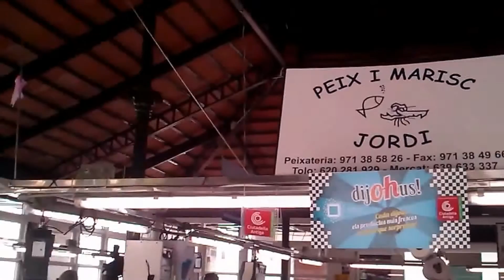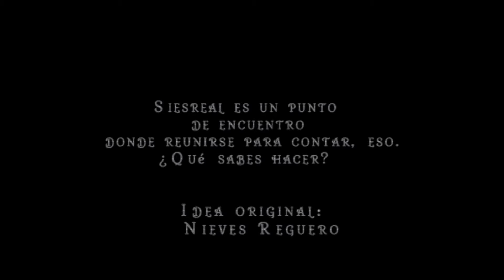Menorca, Ana Duato rodaje de - Un país para comérselo TVE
! Bienvenid@s a las nuevas Tecnologías !
Me encantaría que aprovecharais esta nueva plataforma Profesional en Internet

Siesreal es una plataforma audiovisual en Internet pensada para lanzar y conectar empresas, profesionales, asociaciones y personas.
Siesreal presenta empresas y profesionales para mostrar qué son capaces de hacer: sus proyectos, sus cualidades, conocimientos y creatividad.

Un punto de encuentro donde reunirse para contar, eso: ¿Qué sabes hacer...
Se trata de salir a la calle durante cerca de 30 minutos cada día para hacer esta pregunta a la gente y editar el resultado, que podría ser emitido en unos 5-10 minutos en varios medios como pueden ser radio prensa e Internet... También se podría hacer la prueba de entrar en directo desde algún lugar que interesa promocionar o que coincidiera con allí donde hubiera una de las noticias del día que estás pasando en ese mismo momento (en la Plaza des Peix , en el polideportivo, a una playa, en las fiestas de cualquier pueblo ...).